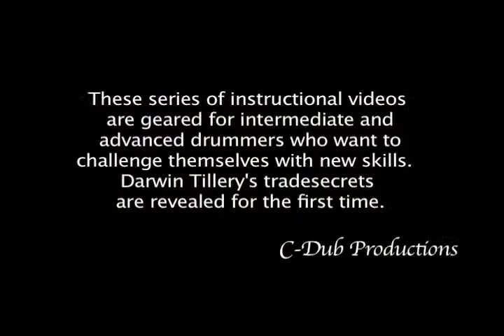High Hat 1: HAT ROCK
KICK SNARE HAT SERIES

Legendary drummer Darwin Tillery reveals his trade secrets for the first time in these series of intstructional videos.  This video features the high hat in a rhythm he calls "Hat Rock".  Build your chops by practicing along...